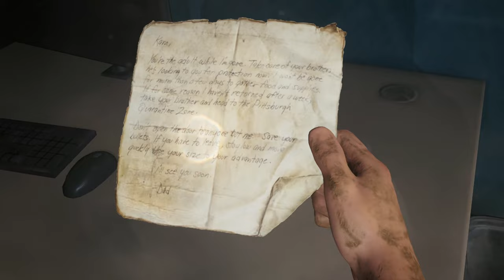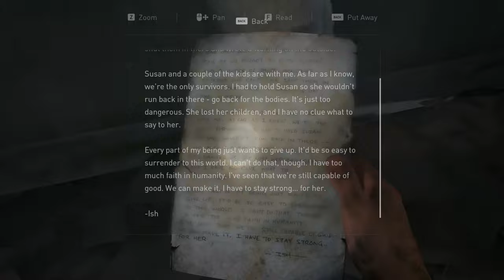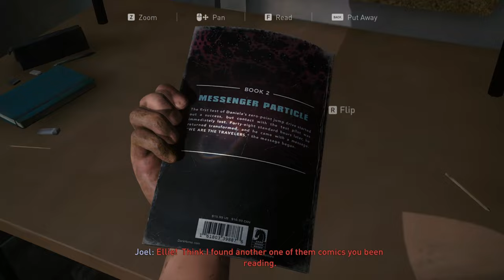Let's Play LAST OF US 1 PC #6 | RIP Henry & Sam, Sniping Everything, Sniper Pistol & Finding Tommy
Let's Play LAST OF US 1 PC Gameplay Walkthrough Playthrough Full Game Playlist English Commentary